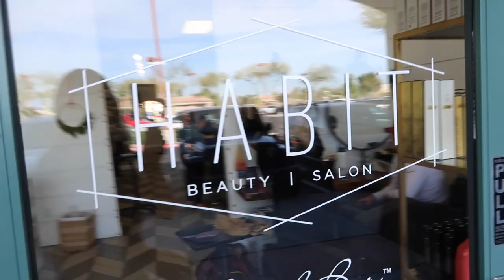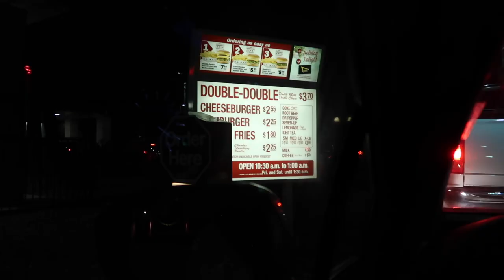10 colors in a day! *Behind the chair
My assistants do cheers at work!!

Doing 10 colors in a day with 3 assistants. This is how 80 percent of my days at work go.

I am a blonde specialist. Bleach is my super power.

xo!